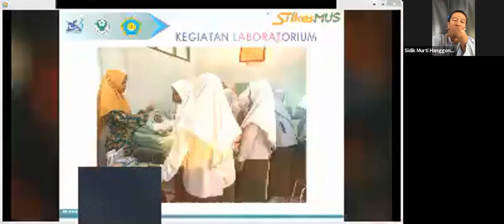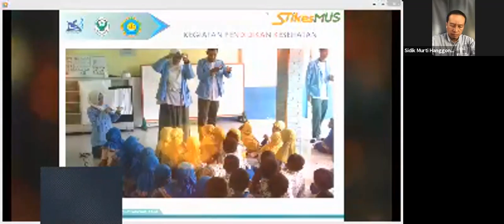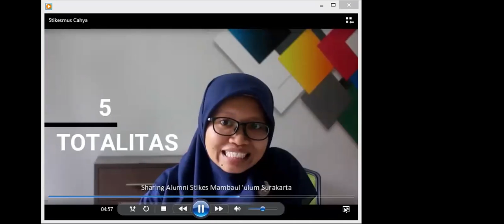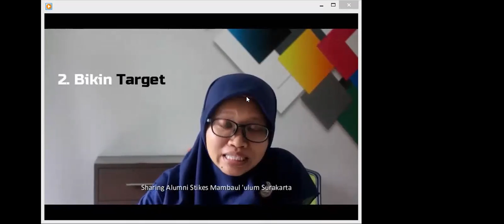PKKMB 2020 ; Kiat Sukses Motivasi Belajar di Perguruan Tinggi